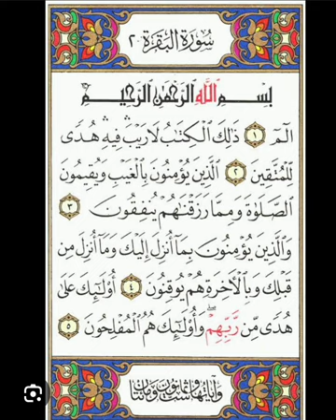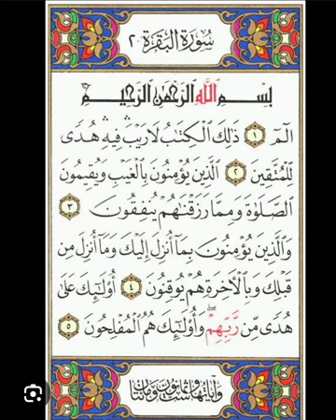Surah 002 - AlBaqrah